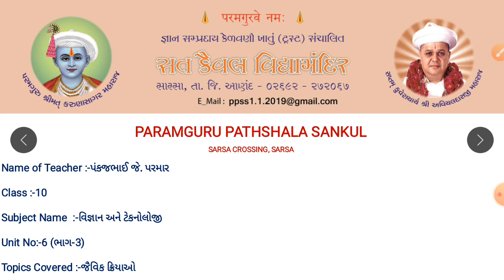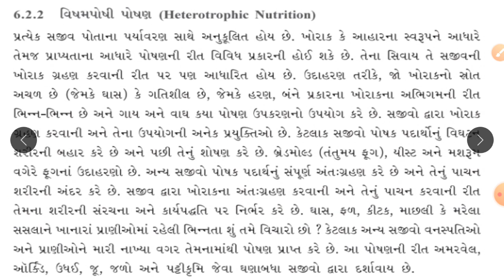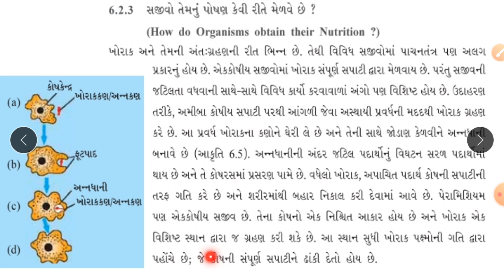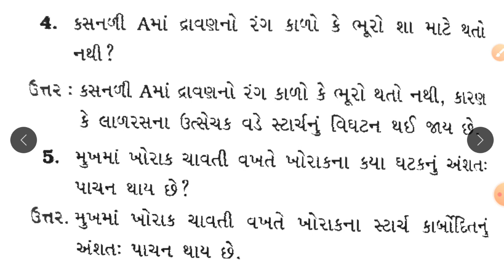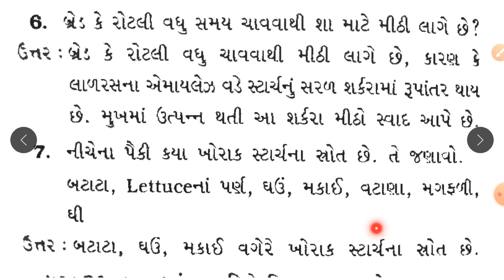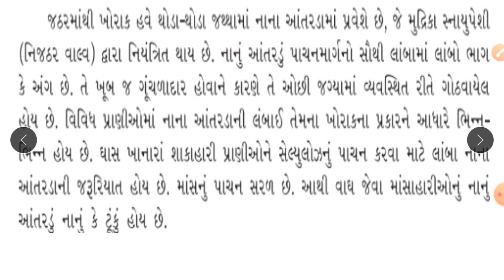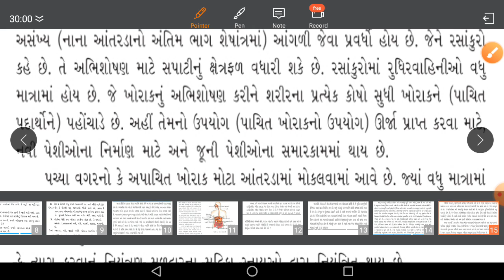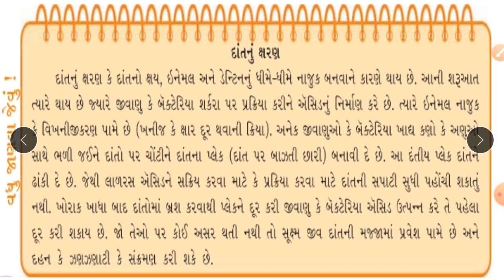STD :- 10 ,SUBJECT :- વિજ્ઞાન અને ટેકનોલોજી , UNIT :- 6 , UNIT NAME :- જૈવિક ક્રિયાઓ , પોષણ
STD :- 10 ,SUBJECT :- વિજ્ઞાન અને ટેકનોલોજી , UNIT :- 6 , UNIT NAME :- જૈવિક ક્રિયાઓ , TOPIC COVER :- પોષણ